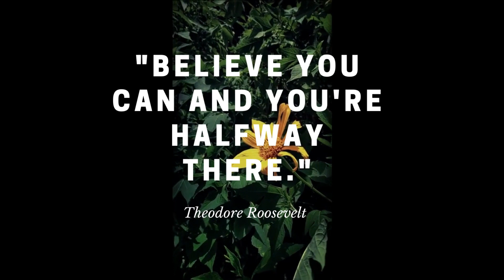The Point is Believe on YOURSELF 🔥🔥🔥🔥🔥🔥🔥🔥🔥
Motivational Quotes from Theodore Roosevelt